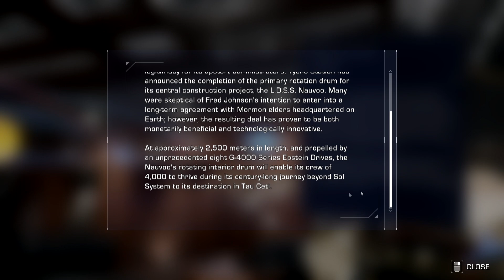Archangel | The Expanse: A Telltale Series | Bonus Episode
Full Bonus Episode titled "Archangel"

Experience the exciting universe of The Expanse like never before in Telltale’s latest adventure, The Expanse: A Telltale Series. Take on the role of Camina Drummer and explore the dangerous and uncharted edges of the Belt aboard the Artemis. From scavenging wrecked ships in a zero-g environment, to surviving a mutiny, to combating fearsome pirates, you make the difficult choices and reveal Camina Drummer’s resolve in this latest Telltale adventure.